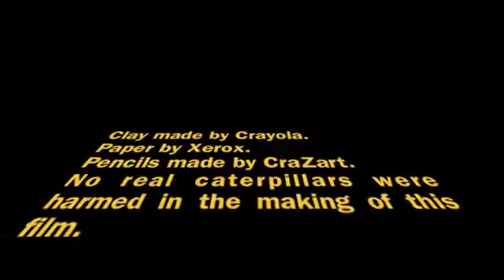josh dallas and connor